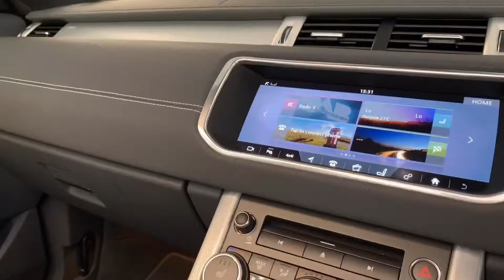19 June 2019